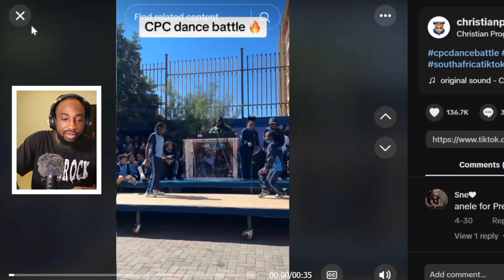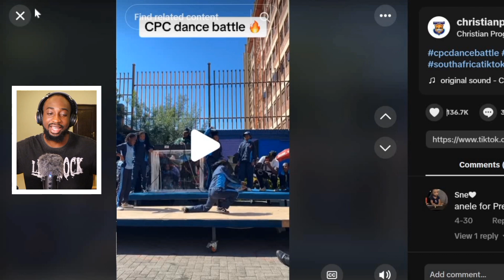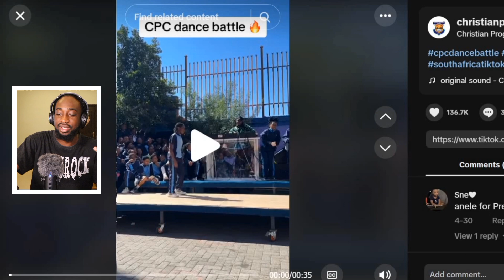THIS SOUTH AFRICAN 🇿🇦 SCHOOL DANCE COMPETITION HAD ME IN SHOCK 😳 | THEBOYFROMOJO REACTS 🔥